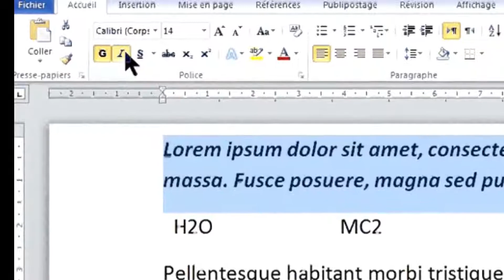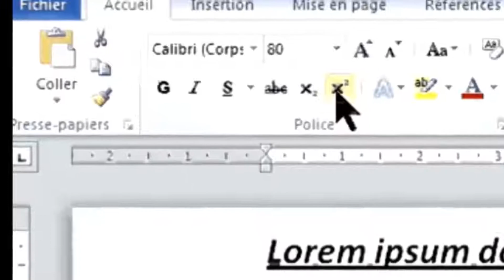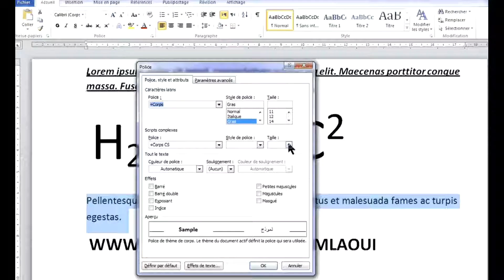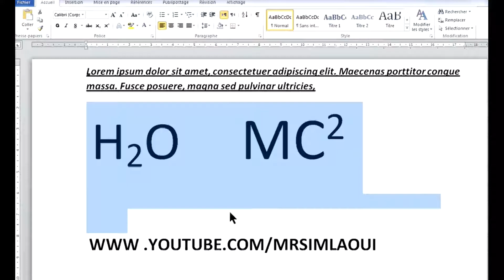comment écrire des puissances et des indices dans WORD 2010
Mes respects.
je vous souhaite tout le bonheur total.